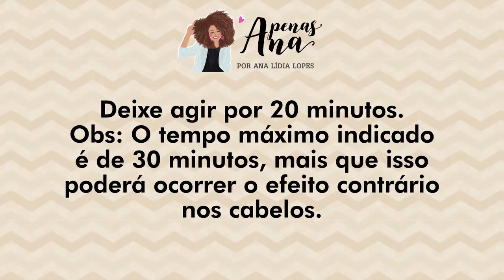RECONSTRUÇÃO CASEIRA COM GELATINA INCOLOR: SURREAL! | por Ana Lídia Lopes